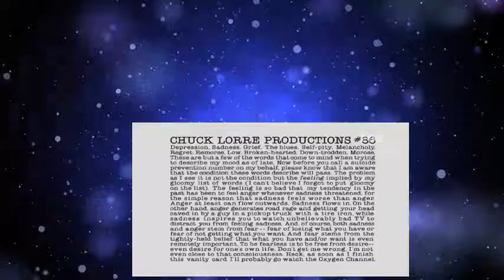Dharma & Greg 5 03